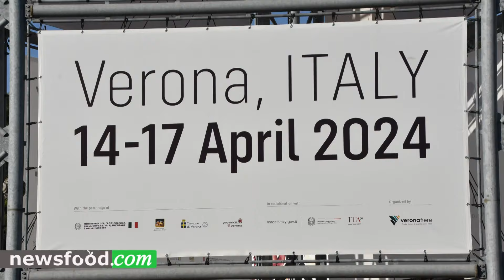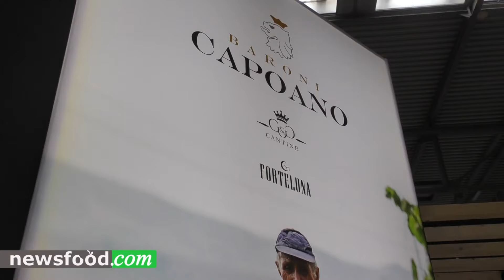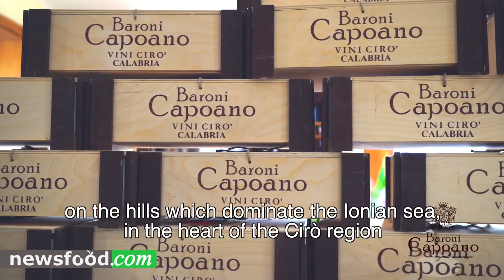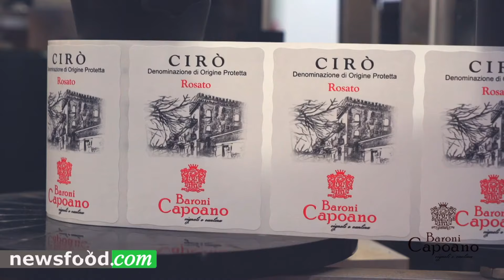Cirò Baroni Capoano a Vinitaly 2024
Massimiliano Capoano racconta il suo Cirò